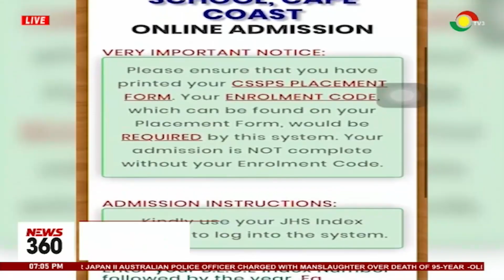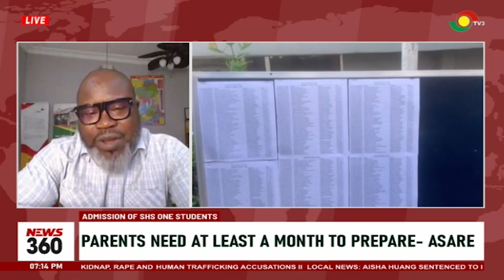Admission Chaos: Parents Struggle for SHS One Placements, Chaos Persists ⚠️👨‍👩‍👧‍👦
The admission saga continues as parents grapple with placement challenges for SHS One students. ⚖️💔